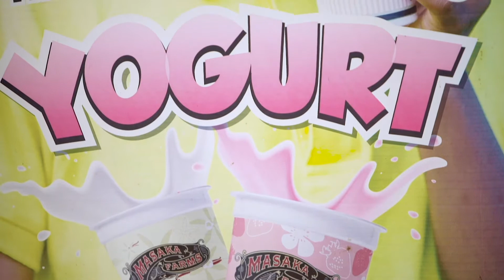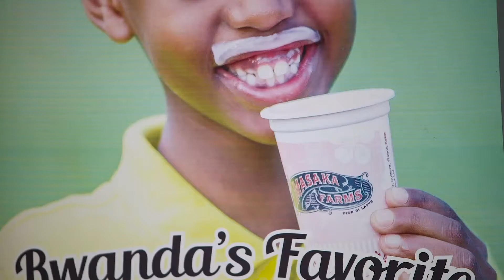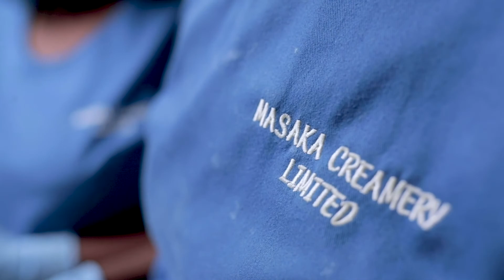EmployerHighlight Masaka Creamery Ltd.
In this interview, we talk to the CEO of Masaka Creamery Ltd., Julie Igiraneza.
Masaka Creamery produces high-quality dairy products for Rwanda and neighboring markets. The company seeks to be a highly successful food manufacturing business while generating meaningful social impact through job creation and sector development.